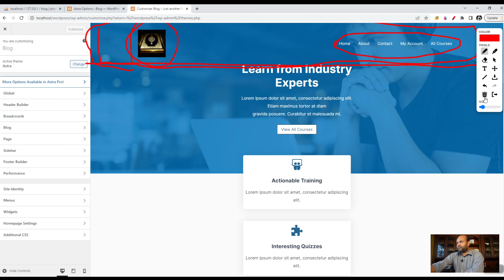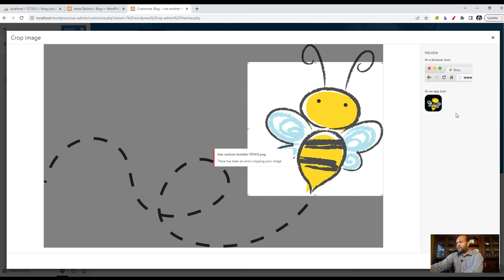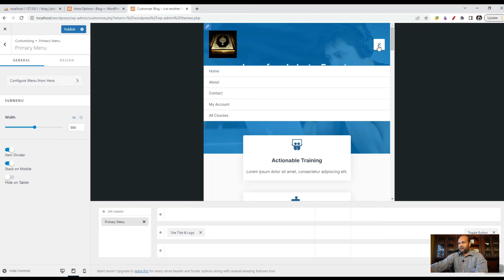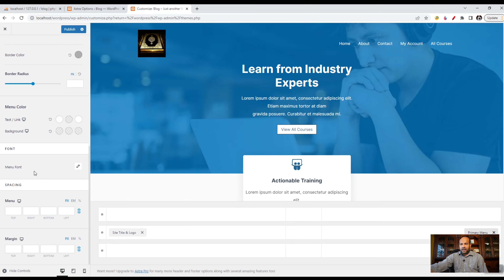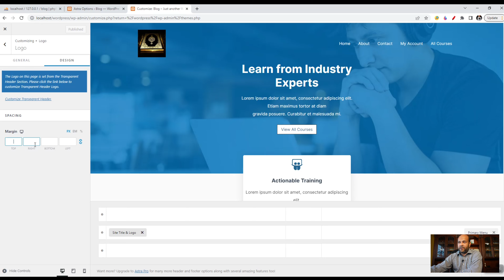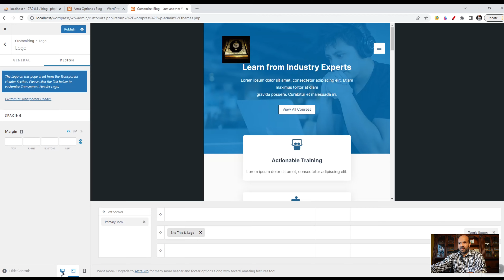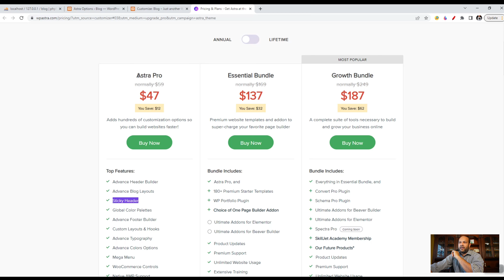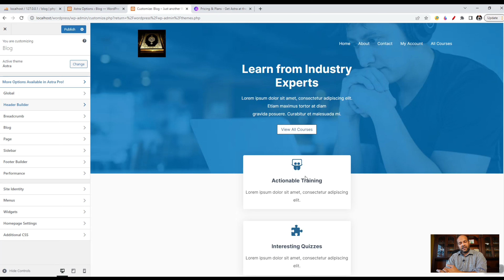Header Builder. Wordpress Bangla Tutorial Part 3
Bangla Pro courses for free. I don't offer any pro course other than YouTube Videos.
If you follow my video tutorials you will be able to learn complete wordpress.

WordPress Tutorial Bangla Part 2. Astra Theme Header Builder.

To find our group Search by ভালো মনের মানুষের সন্ধানে